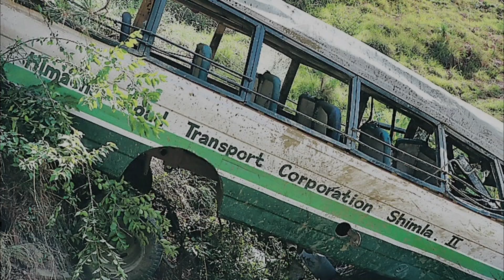अमरनाथ यात्रा के दौरान बस को खायी में गिरने से बचाने चले आये स्वयं शेषनाग | महादेव चमत्कार